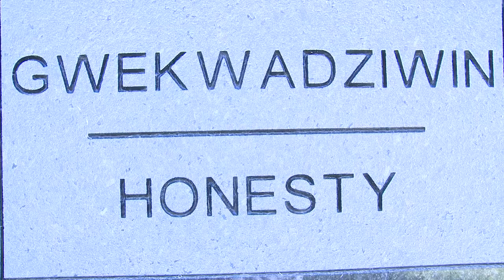Dr. Greville Wood (ICEMEN 2016)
ICEMEN 2016
Dates of Recording: June 20 - 25, 2016
Produced by the Northern Ontario School of Medicine

Filmed and edited by Hoi Cheu